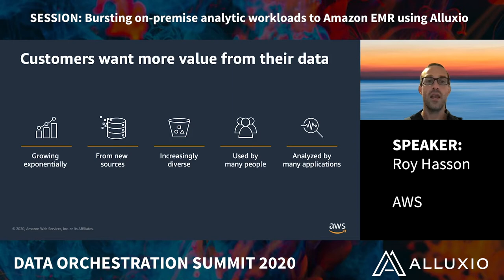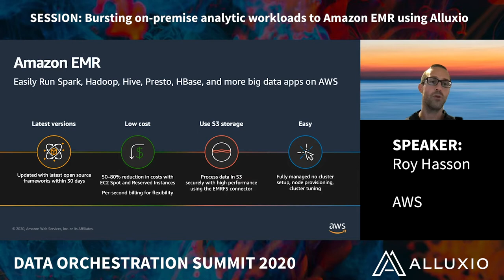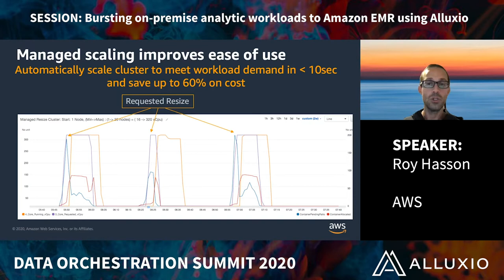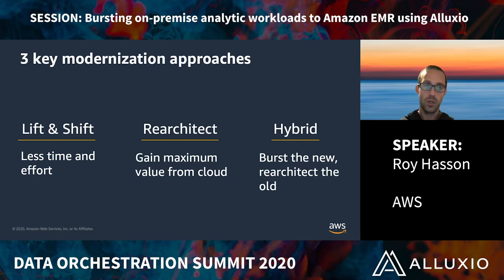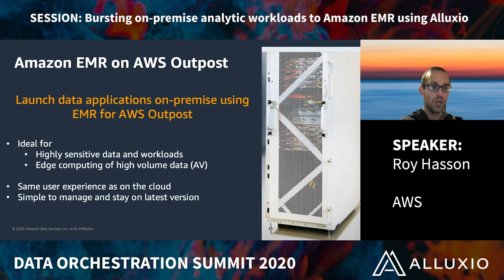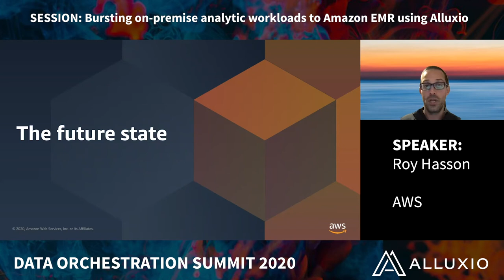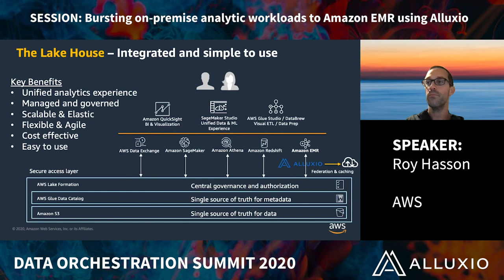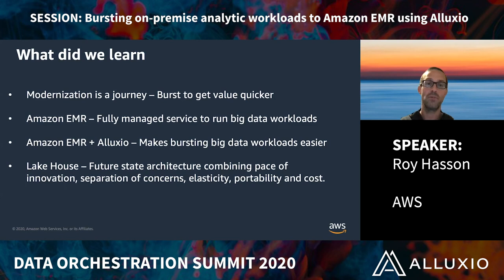Bursting on-premise analytic workloads to Amazon EMR using Alluxio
Data Orchestration Summit 2020 organized by Alluxio

Speaker: Roy Hasson, Sr. Manager, Analytics and Datalakes (AWS)

Operating a hybrid environment is an approach to start benefiting from cloud elasticity quickly without abandoning the infrastructure on-premises. In this session I will discuss the benefits of using Alluxio’s Data Orchestration Platform to dynamically burst Apache Spark and Presto workloads to Amazon EMR for best performance and agility.

About Alluxio: alluxio.io
Engage with the open source community on slack